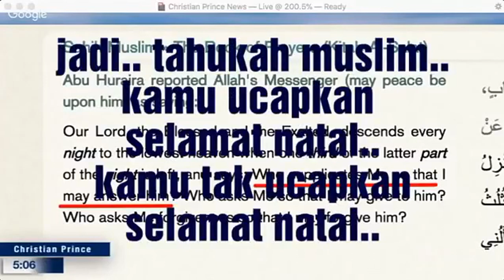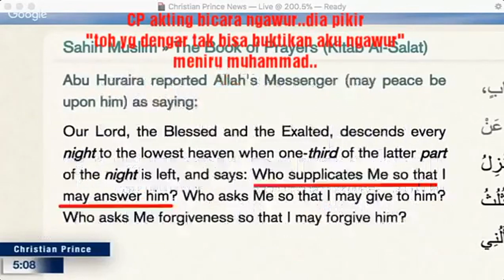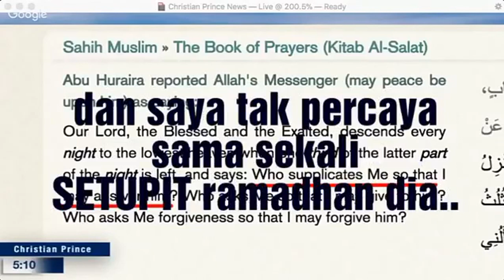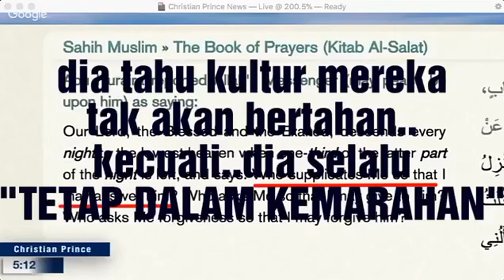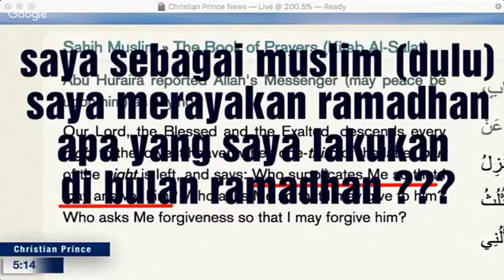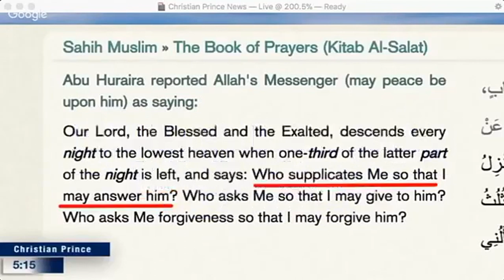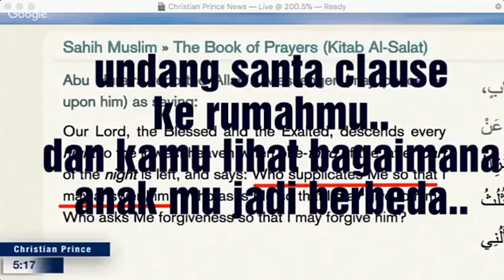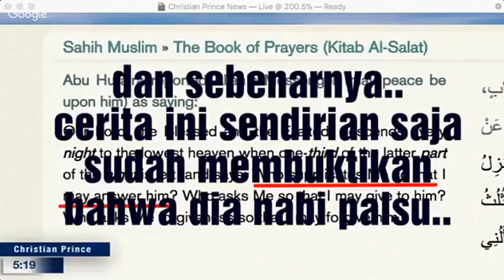Christian Prince: Hari Natal Adalah Sukacita, Mengapa Islam Tidak Suka? | Terjemahan Indonesia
Christian Prince mengulas tentang makna Hari Natal dan alasan mengapa Islam tidak suka dengan Hari Natal.